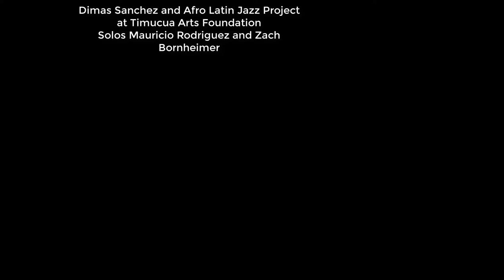Bass and Sax solo (Dimas Sanchez and the Afro Latin Jazz Project at Timucua)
This was recorded at Timucua Arts Foundation on March 4th. The song is Hola Holandè composed by Jochy Rodriguez, the bass solo by Mauricio Rodriguez and the sax solo by Zach Bornheimer.
Mariano Morales - Piano
Anthony Ruben Velazquez Lugo - Percussion
Dimas Sanchez - Drums
Jochy Rodriguez - Trumpet
Zach Bornheimer - Sax
Mauricio Rodriguez - Bass